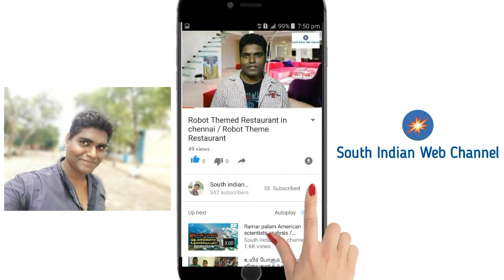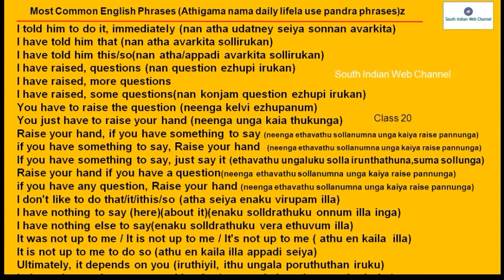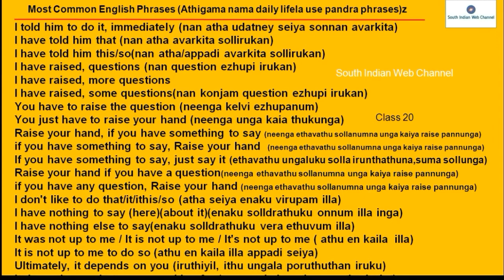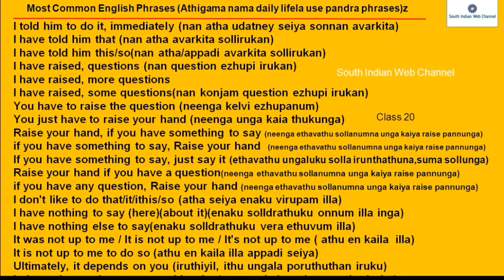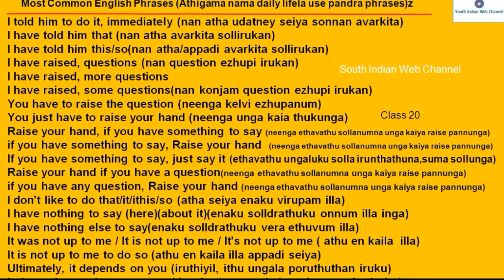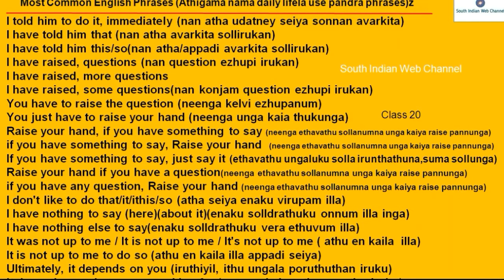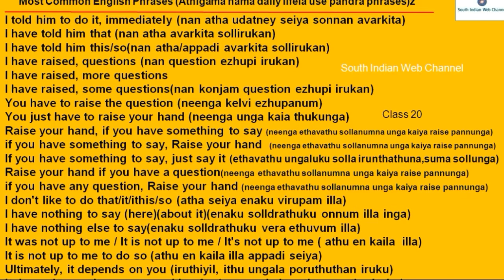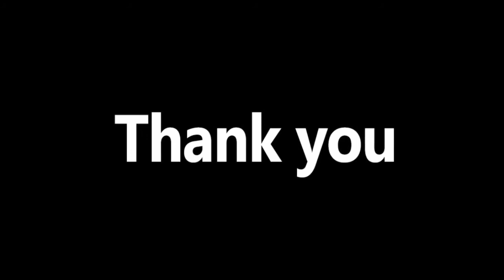Learn English in Tamil / Spoken English through Tamil class 20